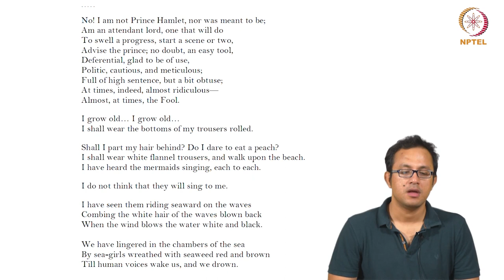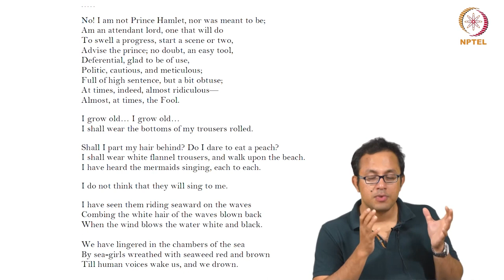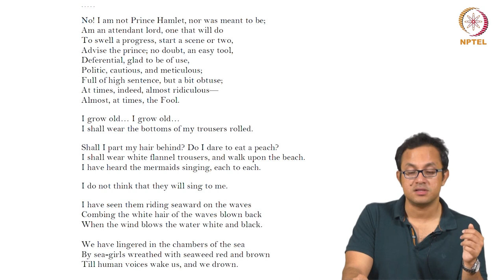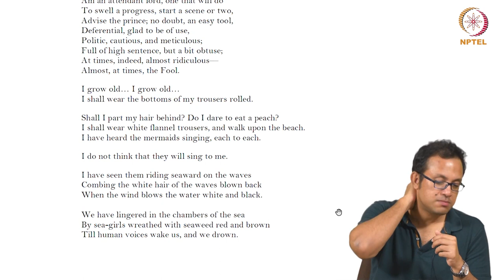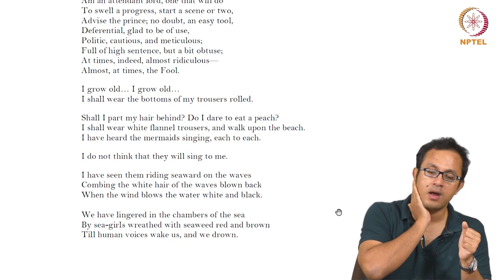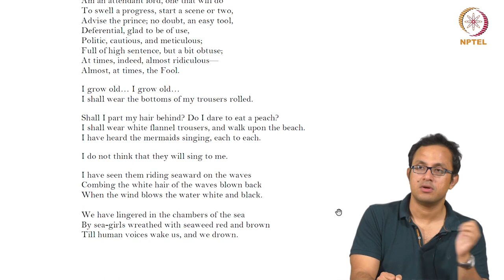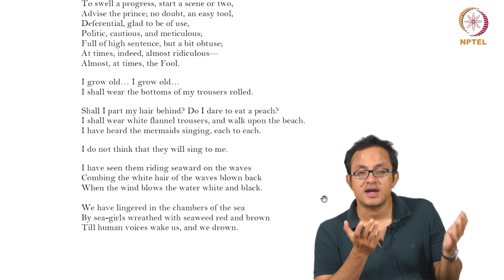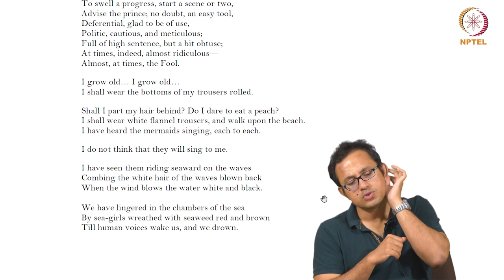Love Song of J. Alfred Prufrock - Part 3